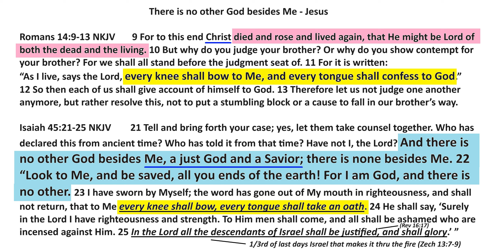There is no other God besides Me - Jesus